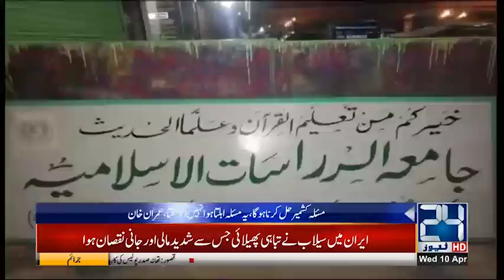PM Imran Khan Supports Narendra Modi To Win General Election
24 News HD is one of the leading news channels of Pakistan bringing you the latest current affairs from Pakistan and around the world.